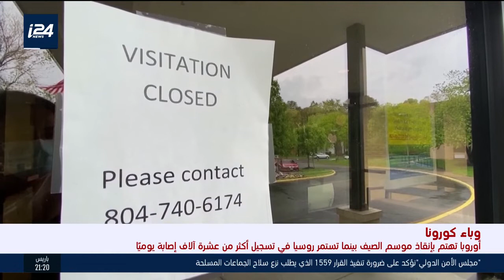أوروبا تهتم بانقاذ موسم الصيف بينما تستمر روسيا في تسجيل أكثر من 10 آلاف إصابة يوميا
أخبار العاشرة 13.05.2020